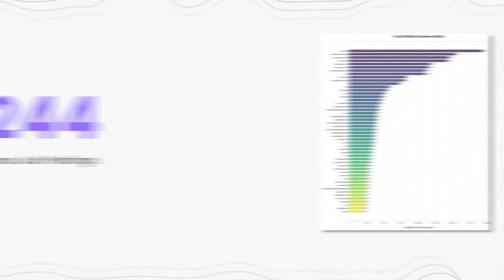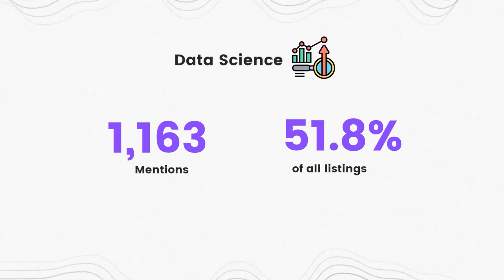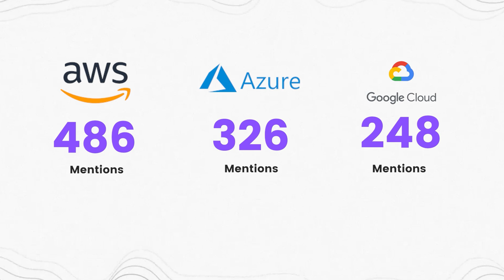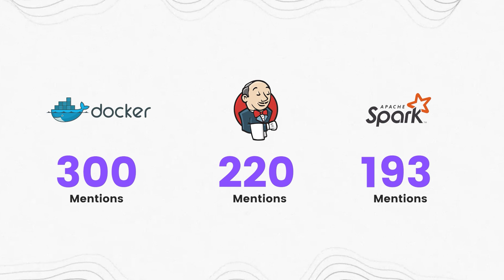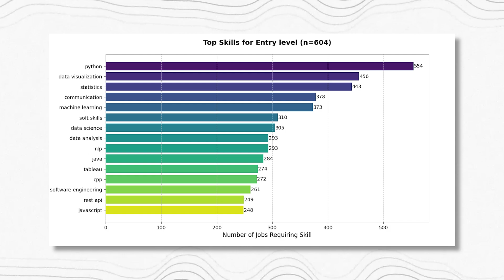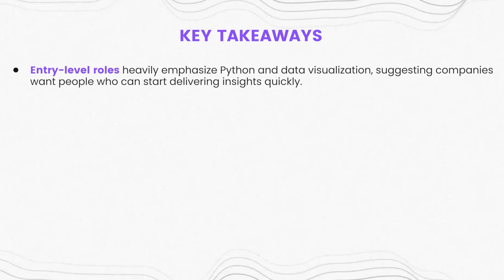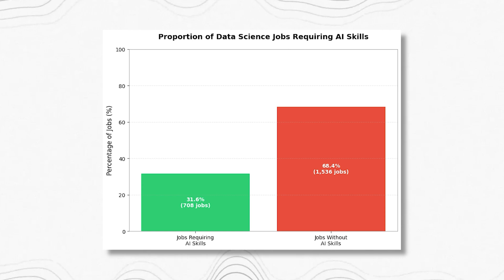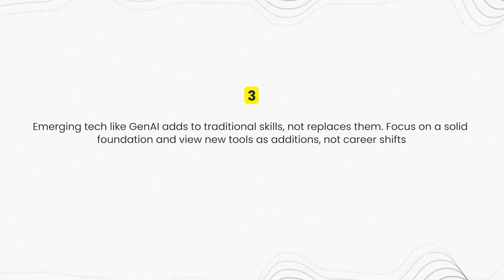I Analyzed 2,244 Data Scientist Job Postings to Find Out What Skills You REALLY Need to Get Hired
What skills do you ACTUALLY need to become a Data Scientist (or level-up) in 2025? Let’s find out!

💬 Want help creating a custom learning plan (or have questions about anything else in your data science/ML career)?

⏰ Timestamps
00:00 Introduction
00:55 What skills do employers ACTUALLY want for Data Scientists?
04:54 How do the required skills for Data Scientists change by seniority level?
08:27 Do Data Scientists need AI skills?

🦫 About me
I am an Applied Scientist (basically, a blend of Data Scientist/Machine Learning Engineer) at Twitch/Amazon. I graduated with a Master's in Public Policy in 2020, and am currently pursuing a second Master’s in Computer Science.

Outside of my full-time job I'm a technical mentor at a machine learning bootcamp, and a 1:1 career coach for people looking to break into the field, with a focus on those from non-traditional backgrounds.